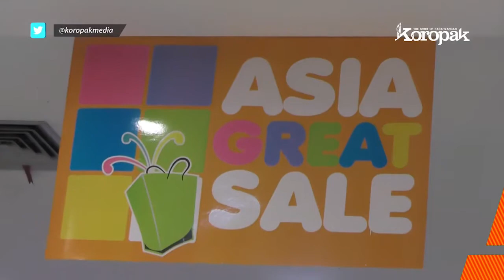ASIA GREAT SALE DISKON HINGGA 70%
Koropak.co.id - Plaza Asia Tasikmalaya yang beralamat di Jalan HZ Mustofa Nomor 326 Kota Tasikmalaya menggelar promo seru bertajuk Asia Great Sale. Dalam promo yang berlaku hingga 6 Mei 2018 itu, Plaza Asia melempar diskon hingga 70 persen untuk seluruh produk fashion, baik pria maupun wanita, dari bayi hingga dewasa.

Area Ladies Wear diskon hingga 70 persen, Baby and Kids diskon hingga 50+20 persen, serta promo buy one get one. Dalam menyambut bulan suci Ramadan, hadir pula Bazaar Back to Ramadan untuk produk perlengkapan ibadah Anda.*